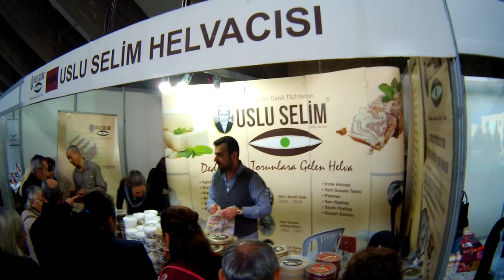Uşak Uslu Selim Helvası 😊 11.Ege İlleri Tanıtım Günlerinde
👉Uslu Selim Helva UŞAK Videoları:
Tüm detaylara web sitemizden ulaşabilirsiniz